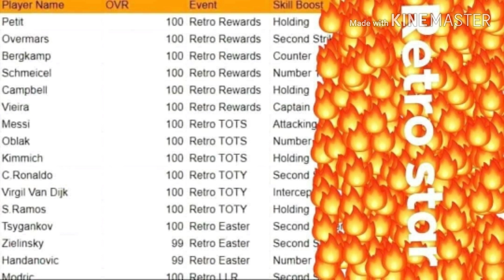FIFA MOBILE 19- NEW EVENT LEAKED RETRO STARS EVENT!!!!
FREE COINS
FREE POINTS
LEAKED EVENT
FIFA 20